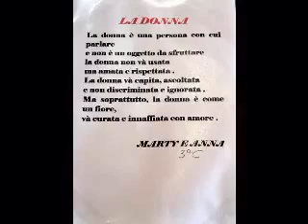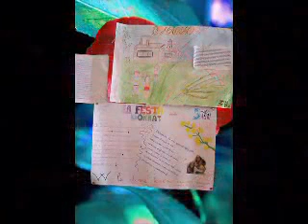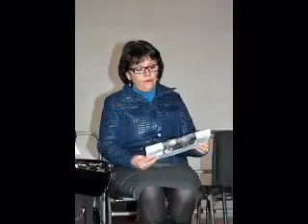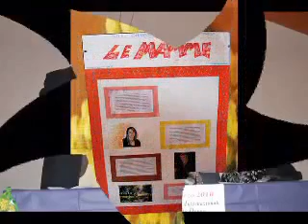8 marzo giornata della donna .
Omaggio alla donna del Sig. Tesone